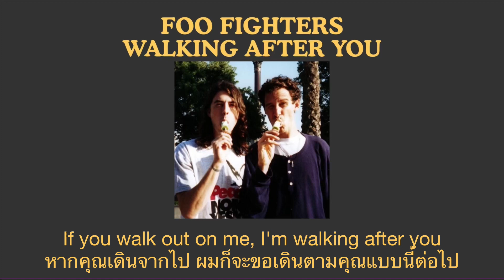Foo Fighters - Walking After You (แปลไทย)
"Walking After You" อัลบั้ม The Colour and the Shape ปี 1997 พูดถึงการเลือกที่จะอยู่ในชีวิตของอีกฝ่าย ถึงแม้ความสัมพันธ์จะจบลงแล้วก็ตาม หรือหมดความรู้สึกที่มีให้กัน เขาจะก็ขอเก็บรักษาความสัมพันธ์ นี้ไว้ โอบกอดเรื่องราวที่เคยมีร่วมกันเอาไว้เสมอ การอยู่เคียงข้าง หรือการเดินตามคนรักเก่า อาจไม่ได้หมายถึงการขอคืนดี หรือหวังว่าอะไรๆ จะกลับมาเป็นเดิม แต่เพียงเพราะเขาเอาใจใส่ ต่ออีกฝ่าย ไม่อยากให้เธอคนนั้นต้องเสียน้ำตา หรือมีอะไรมาทำร้ายเธอ เพราะยังรักอีกฝ่ายอยู่ และคงอยู่ไม่ได้ หากไม่มีเธอ

ที่มา